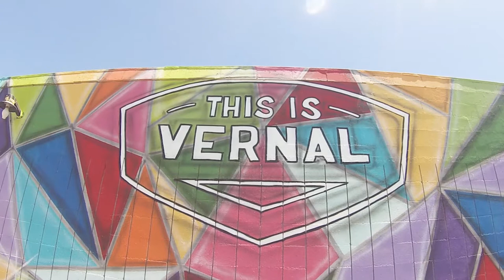Painting a Mural for Vernal City (With Help from the Local High School)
I had an awesome opportunity to work with the local high school group to paint this mural for Vernal City. It was a lot of fun and will stand as a great tourist spot.